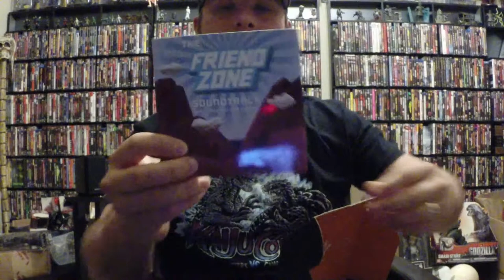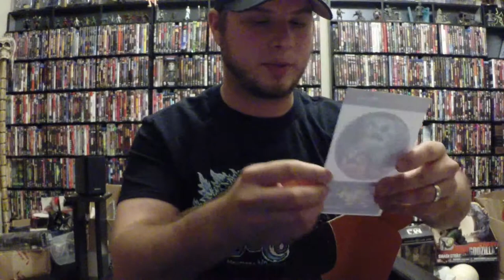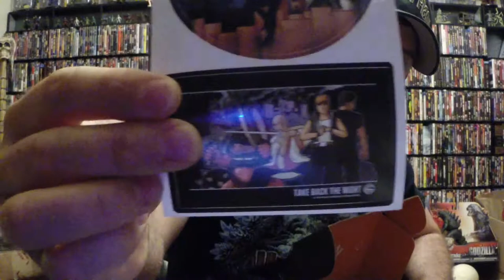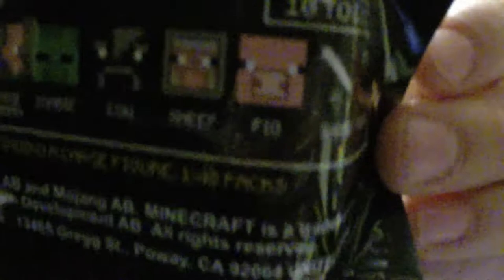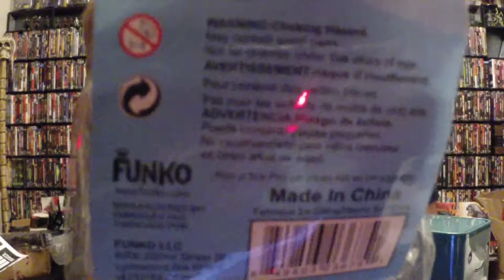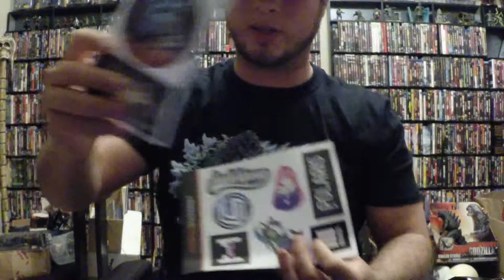Loot Crate May 2014 Unboxing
This is my first Loot Crate unboxing! Check out what's inside May's Adventure themed Loot Crate. If you're interested in signing up for Loot Crate you can do it I apologize for the poor quality. I didn't realize how sucky GoPro's are in dimly lit rooms.